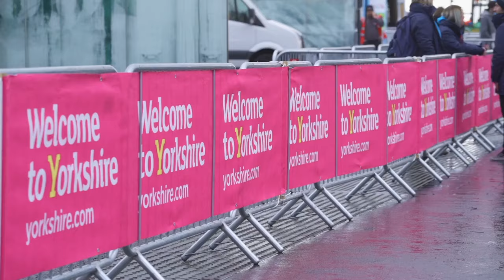SHH!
LIVE, WORK, STUDY, PLAY